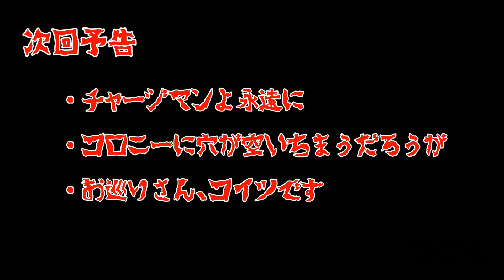【ガンオン】ギャンクリーガー葬式前夜祭～後編～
腕前はへっぽこ三流ですのでご了承ください。
たまたま発生した面白い場面だけを集め、私の活動記録として
コンパクトにまとめたダイジェスト動画となります。
決してスーパープレイ集などではございません('ω')

◆音楽提供
◇「甘茶の音楽工房」
・作曲「甘茶」様